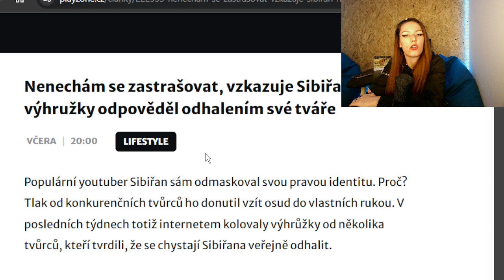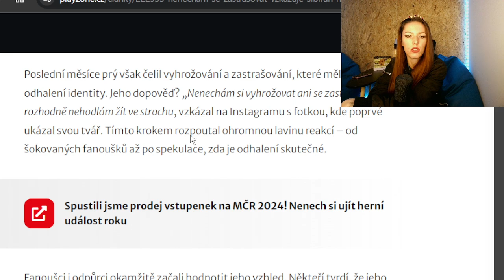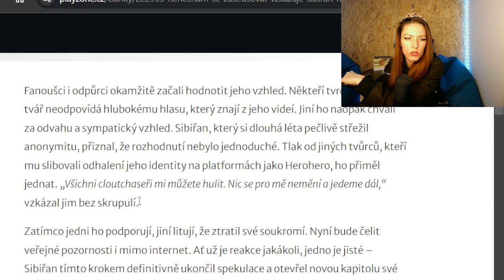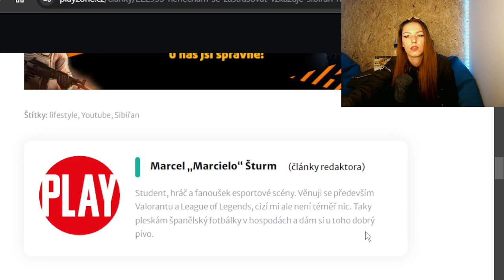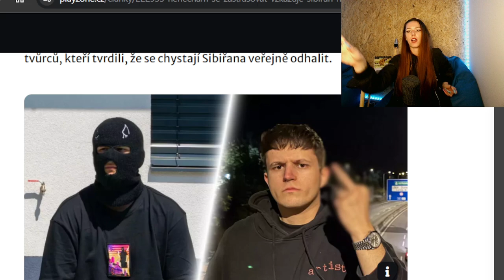Môj EX bol iluminát s tretím OKOM !!!